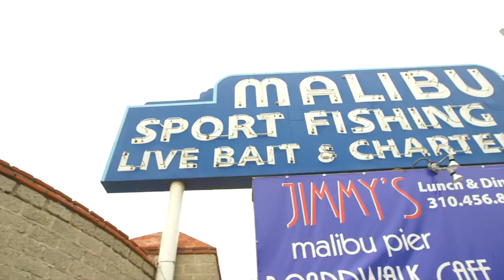TravelChannel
This video is about TravelChannel